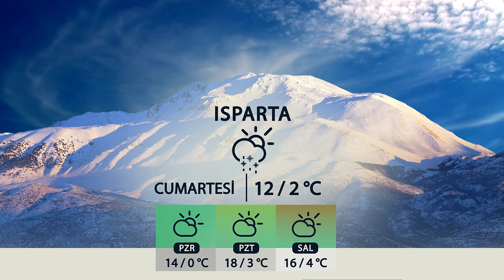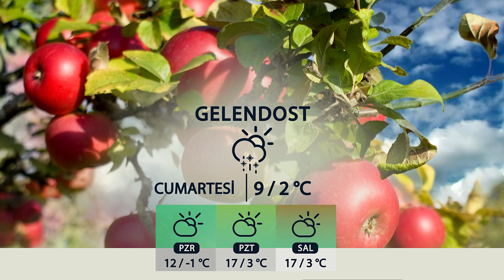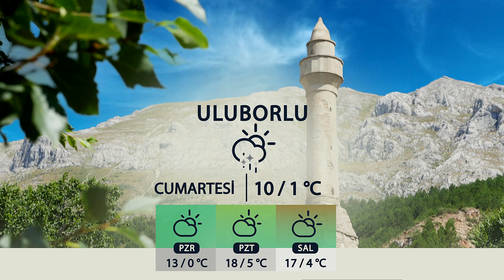08 03 2024 ISPARTA VE İLÇELERİNDE HAVA DURUMU